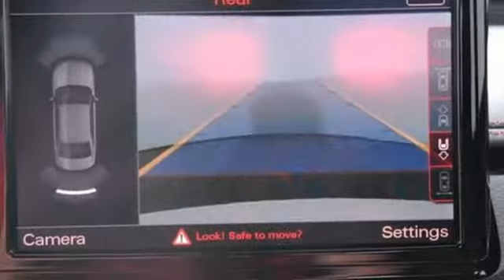Used 2017 Audi S8 Atlanta Alpharetta, GA P28175A - SOLD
Year: 2017
Make: Audi
Model: S8
Trim: 4.0T
Engine: 4.0L V8 Turbocharged DOHC 32V ULEV II 605hp
Transmission: 8-Speed Automatic with Tiptronic
Color: White
Interior: Black
Mileage: 2357
Stock #: P28175A
VIN: WUAJ5AFD3HN900608
Dynamic package (ceramic brakes, increased top speed limiter, sport exhaust with black tips, carbon fiber rear lip spoiler), Audi design selection (black with Arras Red stitching, carbon twill red upper inlays, full leather package, Piano Black shifter), Driver Assistance package (active lane assist, pre-sense plus, adaptive cruise control), Cold Weather package (rear seat pass-through, heated rear outboard seats, heated steering wheel), Bang & Olufsen advanced sound system, black optic exterior package, 21" 5-double arm wheels in high gloss black finish. We look forward to hearing from you. Advertised price includes $599 Dealer Service Fee.

Address:
4006 Carver Drive